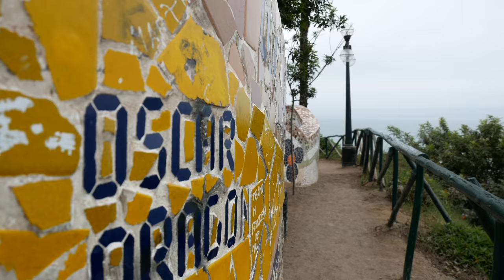PERU | Lima in 4K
Hola y bienvenidos al Peru! Here is the first video of our recent Peru trip!

Welcome to the district of Miraflores in Lima, where we visited the cliffs and the beach at El Parque Del Amor, El Parque Kennedy with its gardens and cats, and the ruins of Huaca Pucllana with its specific library-like structure.

Then, welcome to the Hacienda San José in Chincha, a remnant of the slavery in Peru, with its 17km slave tunnels.

Eva '